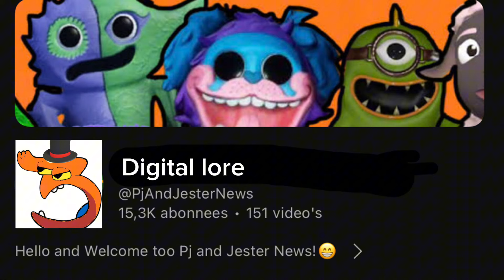30 SECRETS You MISSED In NUMBER LORE 4!🔠 (IS X DEAD?😭) + Analysing